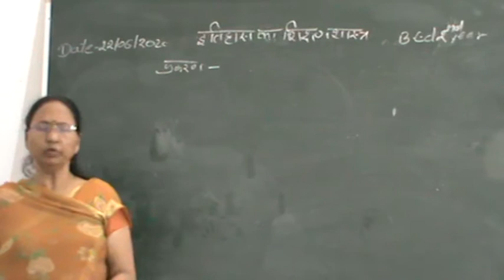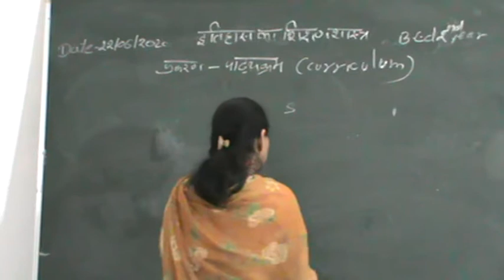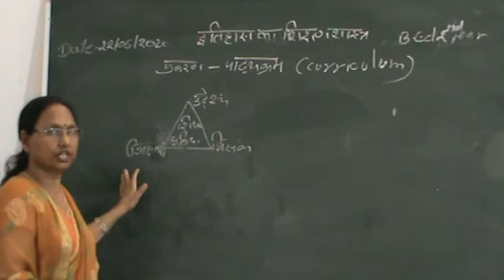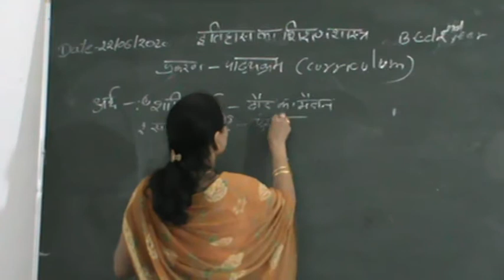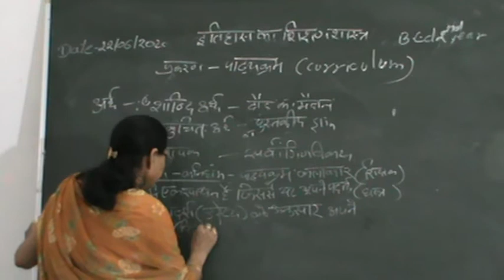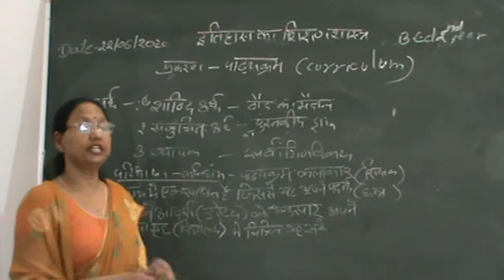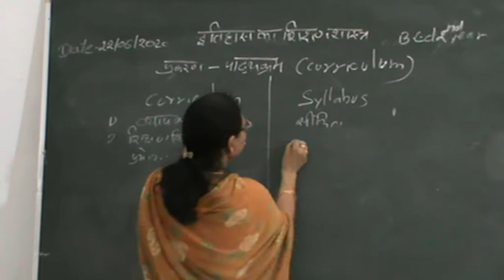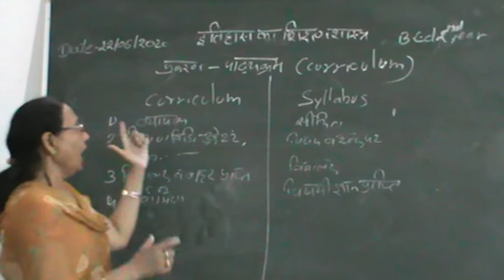पाठ्यक्रम अर्थ परिभाषा B.Ed 2nd year pedagogy of History